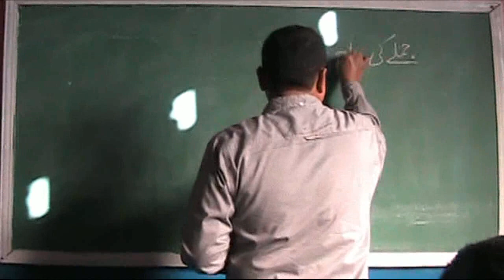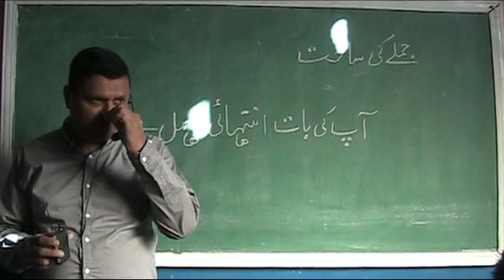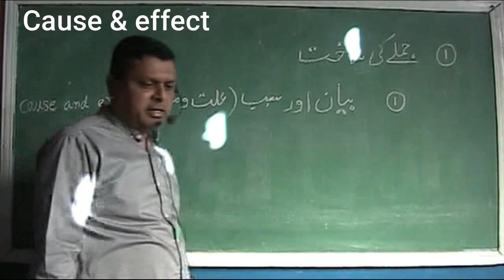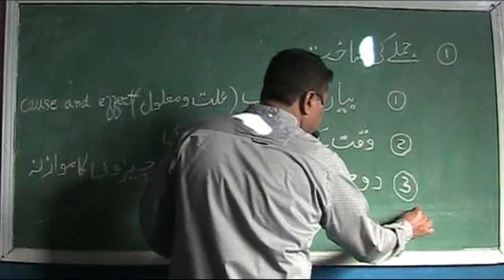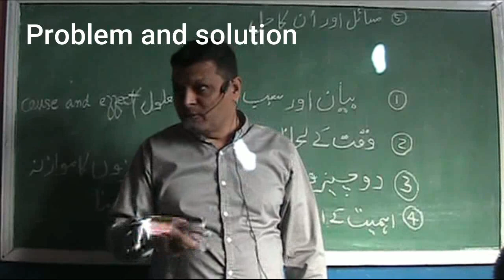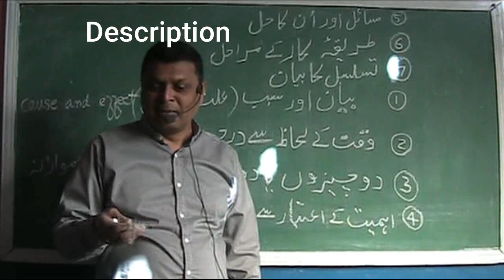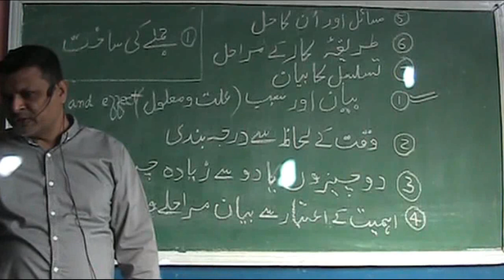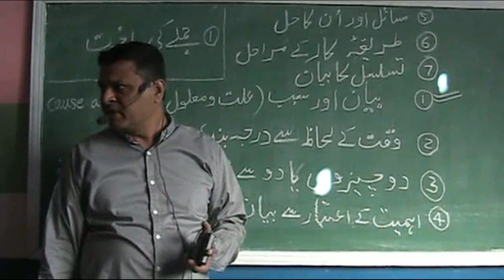How to understand from book | Part 1